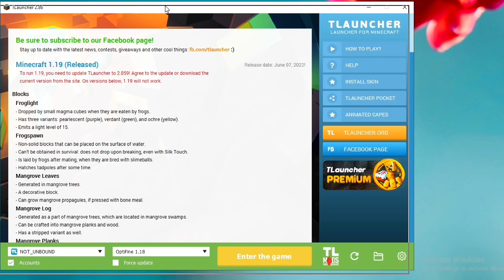I Challenged @AdiSpot For Pvp And This Happened!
Special Thanks:- @AdiSpot
Maps & Cinematic:- @TheTriggeredBoy

📌NOTE:-